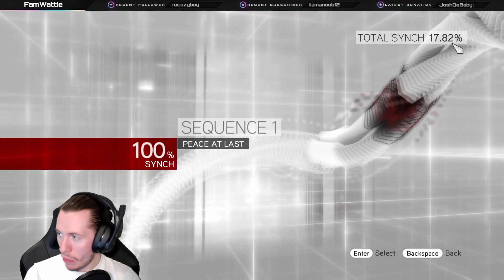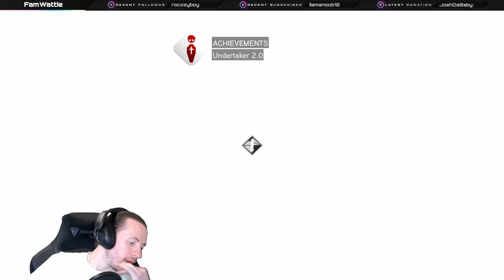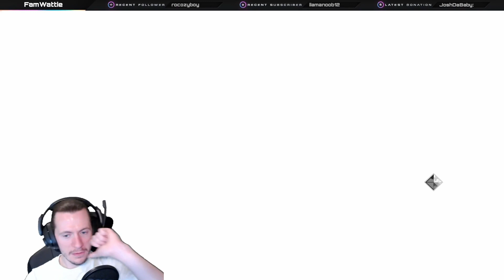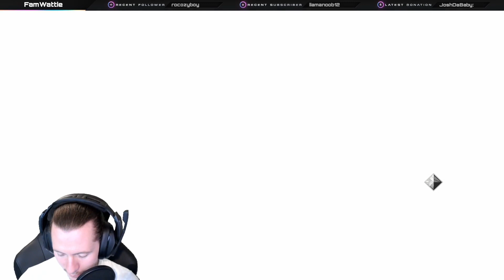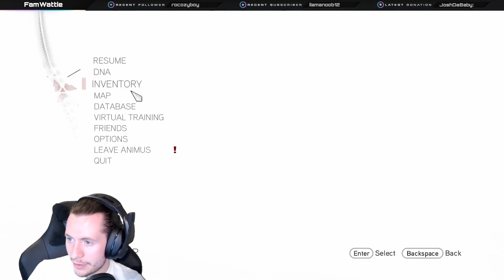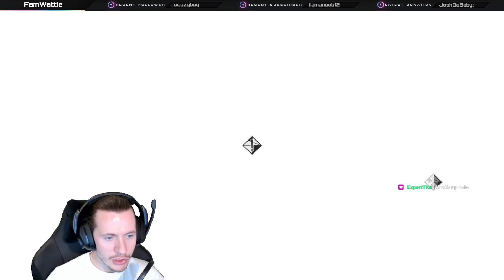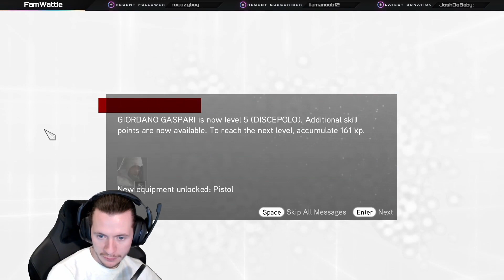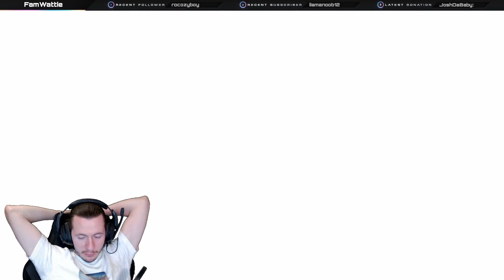Assassin's Creed: Brotherhood Part 3 (1/2)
on